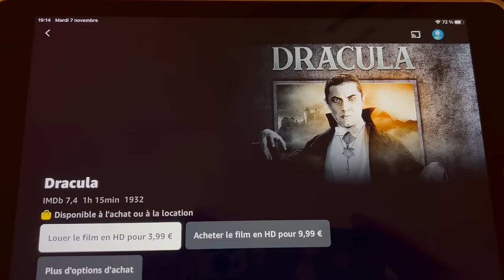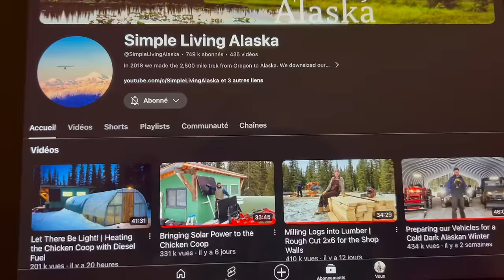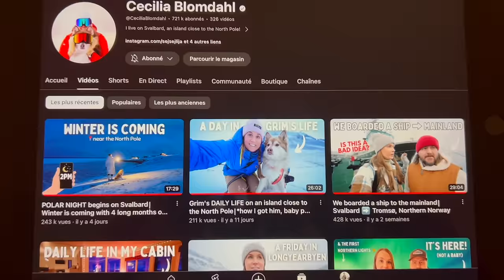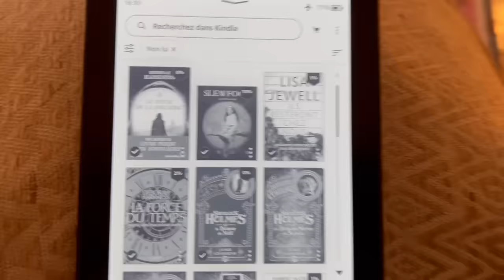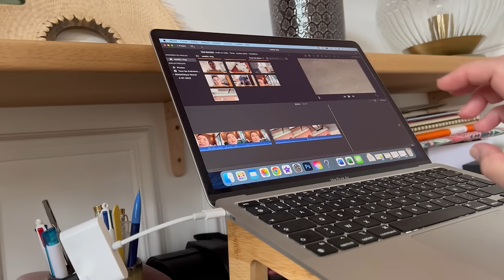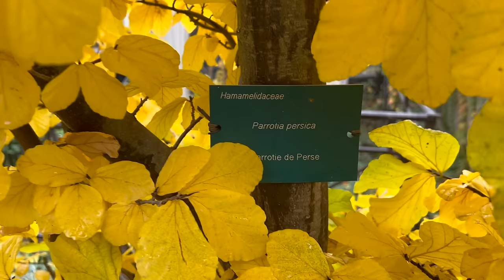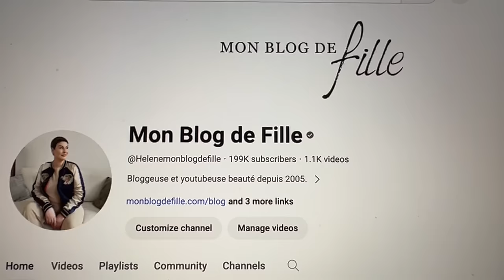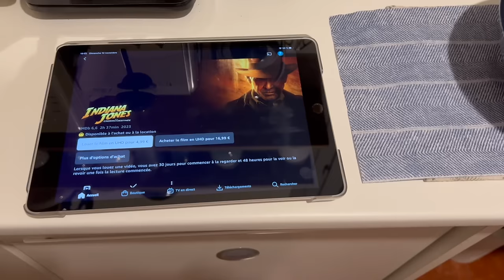Une semaine avec moi #1 – novembre à Paris 🍂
Comme toujours, je vous retrouve avec grand plaisir ici pour les commentaires

Coiffeur : L’adresse by Stéphane Macquaire (c’est Elliott qui s’occupe de ma couleur et Stéphane de ma coupe)